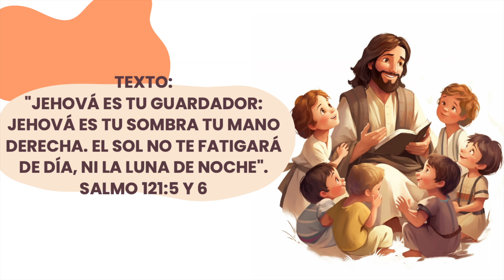Domingo 19 de Mayo 2024 Estudio Bíblico Expositor de la infancia IEP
Estudio Bíblico Expositor de la Infancia, Domingo 19 de Mayo  de 2024

00:00 Tema
02:00 Título
07:35 Texto
ESTE ESTUDIO NO BUSCA REEMPLAZAR LOS ESTUDIOS BÍBLICOS QUE SE REALIZAN CADA SEMANA EN SU RESPECTIVA IGLESIA EVANGÉLICA PENTECOSTAL, AL CONTRARIO, TIENE COMO FIN PRINCIPAL, COMPLEMENTAR O AYUDAR EN EL ESTUDIO BÍBLICO QUE USTED REALIZA. ESPERANDO QUE CADA REFERENCIA BÍBLICA SEA DE AYUDA Y DE BENDICIÓN PARA SU VIDA. HONRA, GLORIA Y SUPREMA ALABANZA A NUESTRO DIOS. DIOS LE BENGIDA. ATT. ADMINISTRADOR DE ALABANZAS IEP.